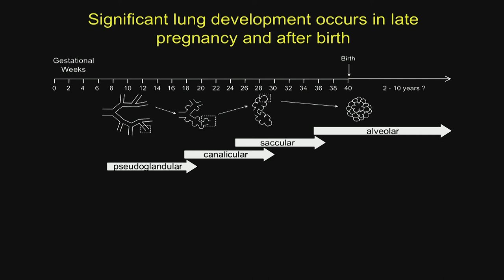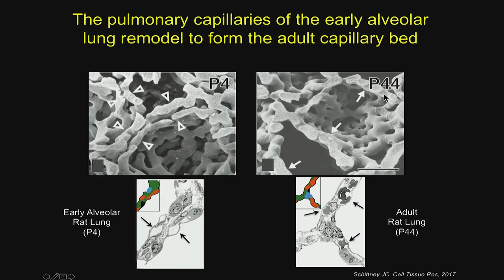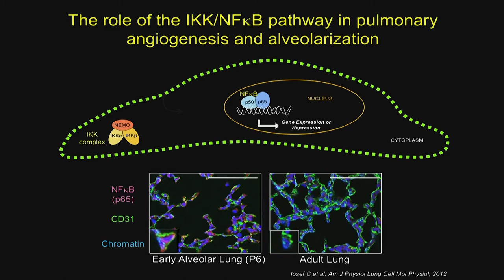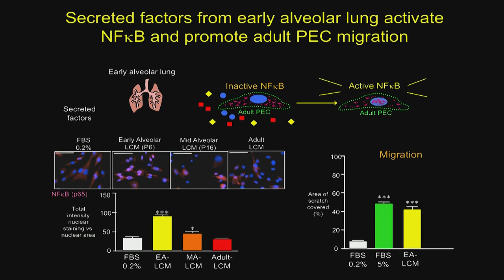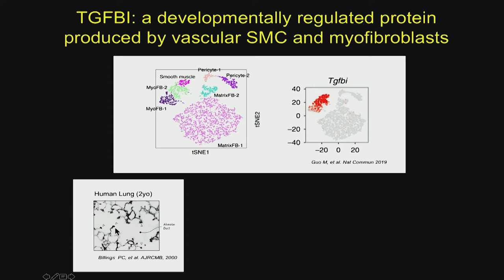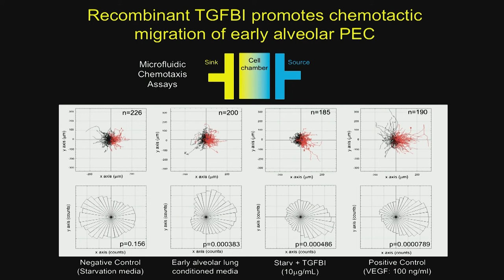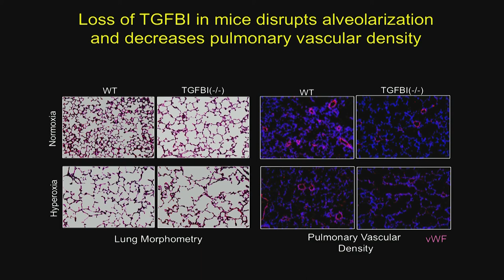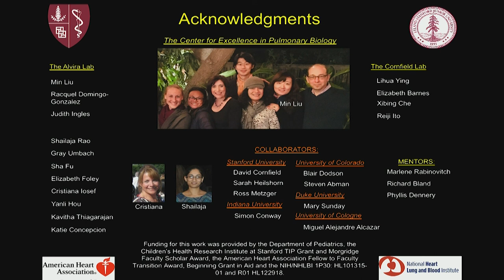Stanford Pediatric Pulmonology Symposium – Control of Pulmonary Vascular Growth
Cristina Alvira, MD, a pediatric critical care specialist at Stanford Children’s Health, presents “Control of Pulmonary Vascular Growth by the Lung Microenvironment” at Infant and Child Lung Disorders: Genetics, Diagnostics and Tomorrow’s Care, a symposium held at Stanford University on March 25, 2019.